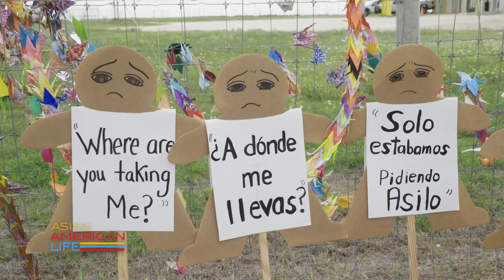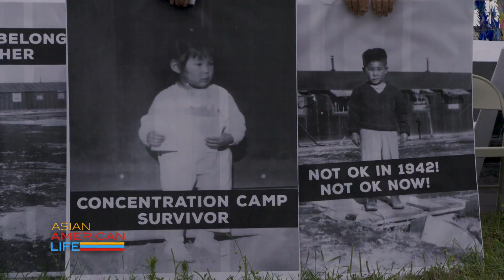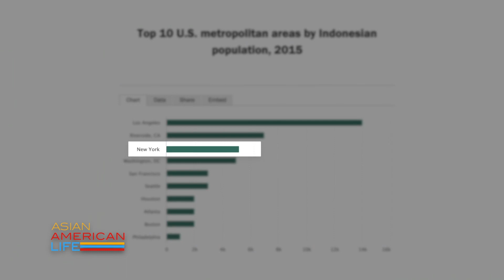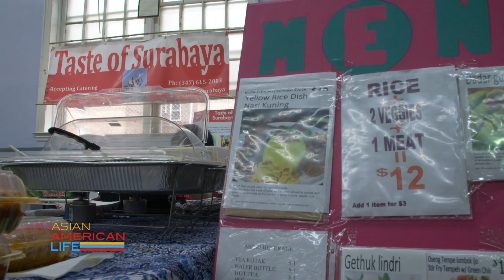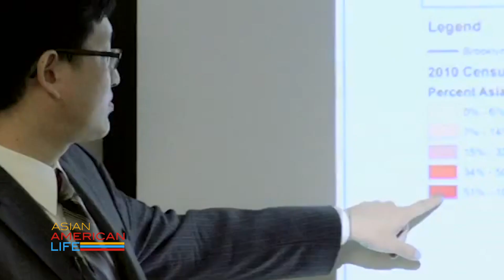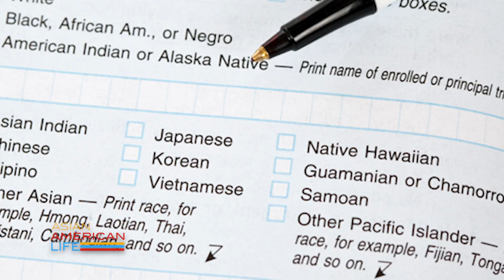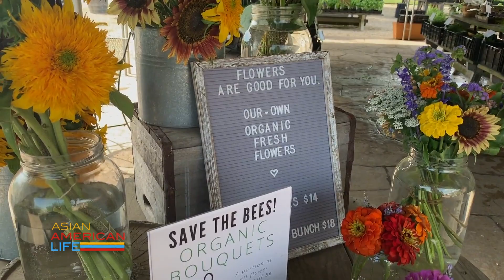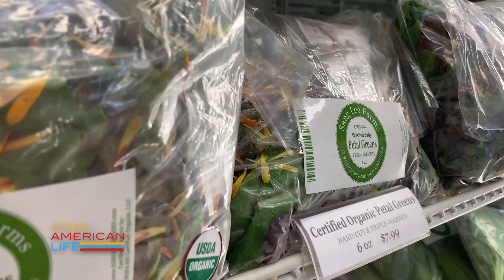Latest Edition: October 2019 | Asian American Life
Asian American Life New Fall Episode: Host Ernabel Demillo takes us on a tour of Noguchi Museum in Queens; Filmmaker Konrad Aderer reports on "Tsuru For Solidarity," where Japanese Americans are protesting the separation of family and children at the border; Rayner Ramirez reports on New York's Indonesian Community; Kyung Yoon shares the importance of the 2020 Census. Some groups are at risk for being under counted, and
 the stakes are particularly high for Asian American communities nationwide; And Minnie Roh meets the first Asian American organic farmer of the year at Sang Lee Farms.

Taped:  09/10/2019

AALF07002_V1